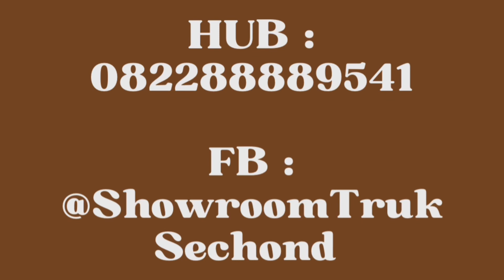JUAL DUMP ISUZU ELF NKR TAHUN 2011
DIJUAL!!
JENIS : DUMP TRUK
MERK : ISUZU ELF
TYPE : NKR 71
TAHUN : 2011
INDEKS : 7 KUBIK
ENGKEL, 6 BAN, 4X2. GOOD CONDITION!! 🥳🔥✨
HARGA : 165JTAN NEGO!!
LOKASI : BOGOR-CILEUNGSI
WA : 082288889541